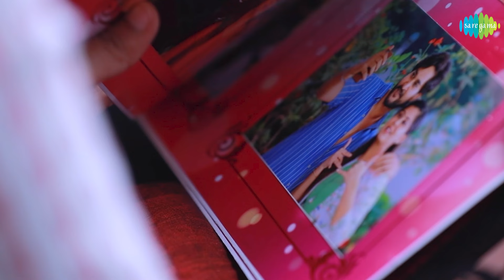Iniya Weekly Recap | 20thJan 24 to 26thJan 24 | Kathaikelu Kathaikelu | Saregama TV Shows Tamil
Presenting 'Kathaikelu Kathaikelu' new show on the serial explanation and responding audience comments. In this video, anchor explains on Iniya Episode Weekly Recap.

Crew:
Executive Vice President: B.R.Vijayalakshmi
Creative Head: Prince
Director: Stalin
DOP: Akilan
Story: Saregama
Screenplay : G.Radhakrishnan
Editor: K Shankar
Dialogue: marimuthu.p
Creative: Nirmala